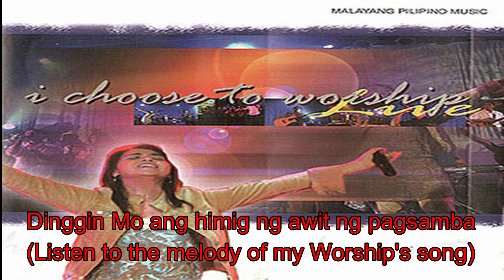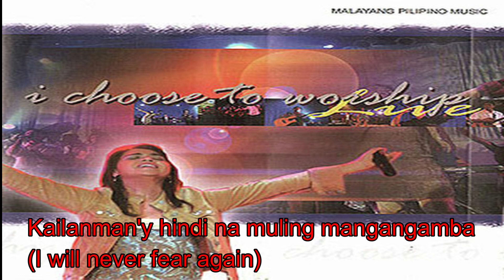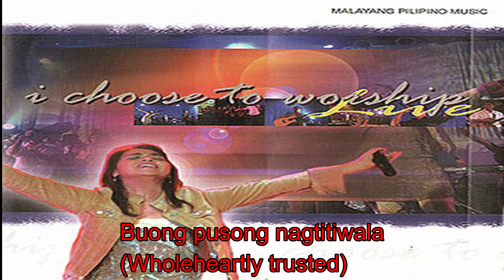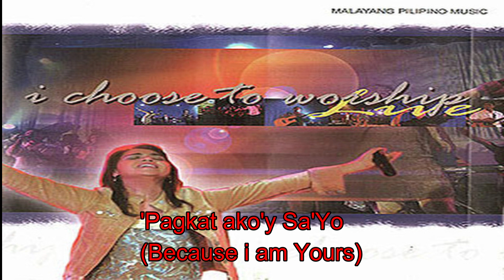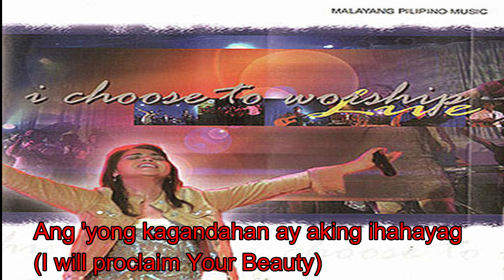Malayang Pilipino Music - Salamat Panginoon (English Translation)